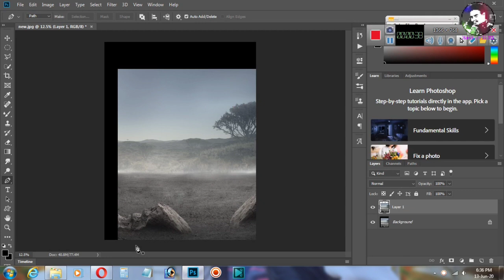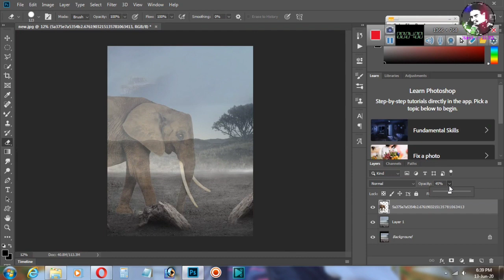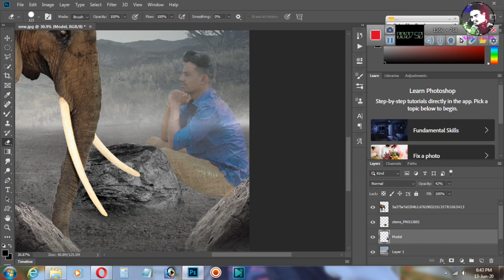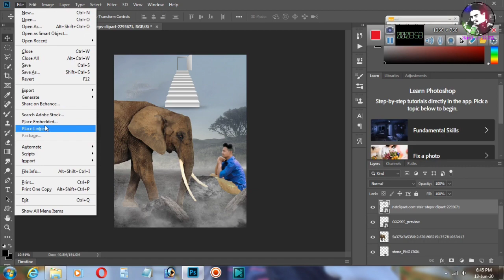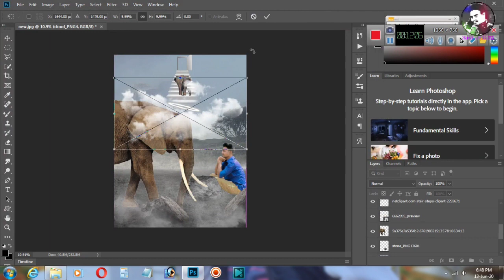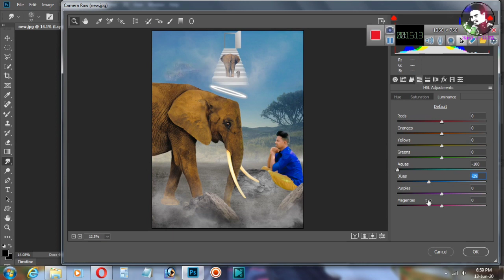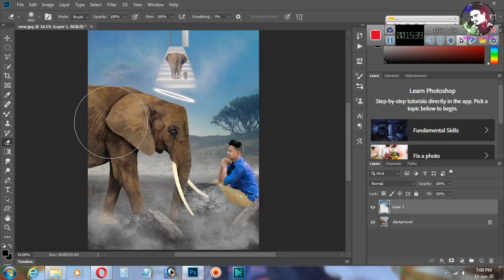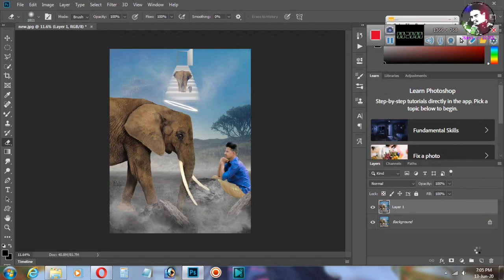ELEPHANT CONCEPT photo editing tutorial in Photoshop 2020June 18, 2020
Hii
Plz Subscrib my Youtube Channel. Mera Facebook or Instagram ID ka Link mai Niche de diya Hu